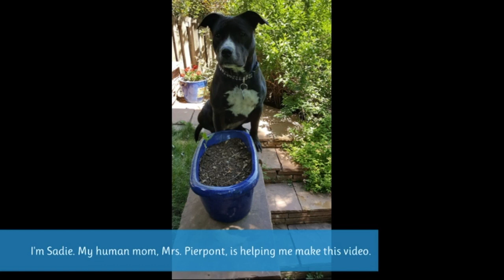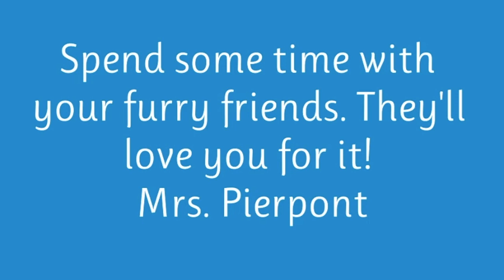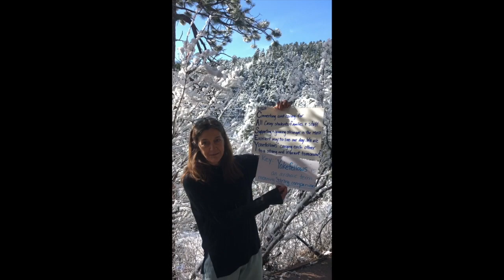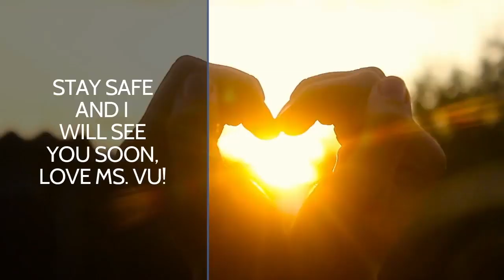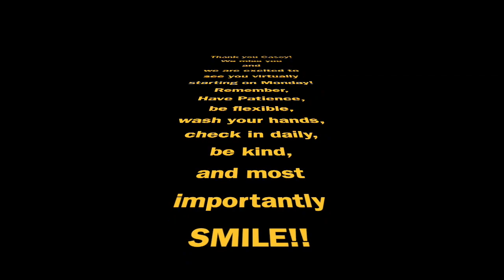Casey Middle School Message to Students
The staff at Casey Middle School want to welcome back our students to their new reality of virtual schools.  As we are all traversing this new environment we want to send a united message of hope to our students and their families!  We miss you all and we are thinking of you!  Be patient, flexible, and stay CASEY STRONG!